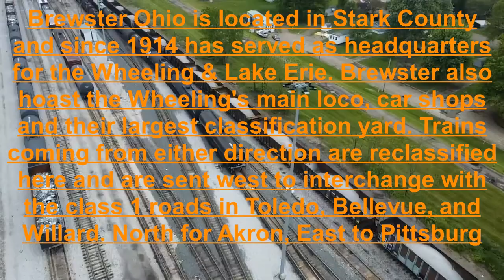W&LE Switcher kicking cars in Brewster Yard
I have been wanting to make my way over to Brewster a while now I know I was heading up there on a Saturday so I wasn't expecting much traffic but I did get to see something that I've never seen before and that was them kicking cars in the yard. from a ground view, the yard looks small, but when you get a birds eye view, it's a MASSIVE yard.

Stay safe, seeY'all Next Time.

Start your 30-day free trail today